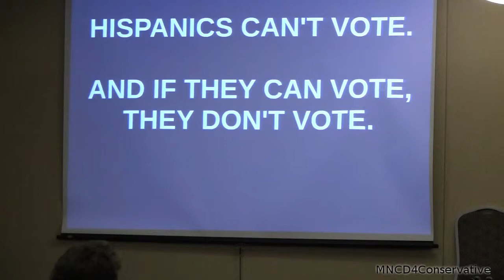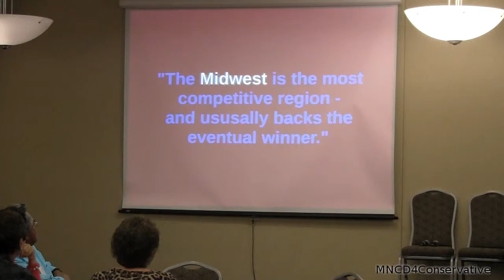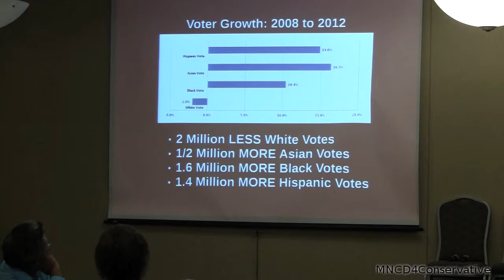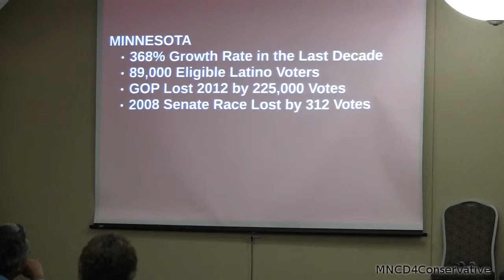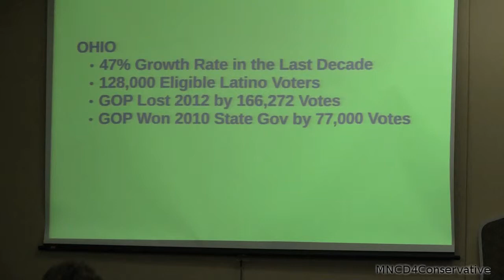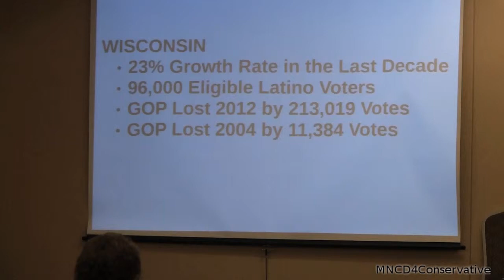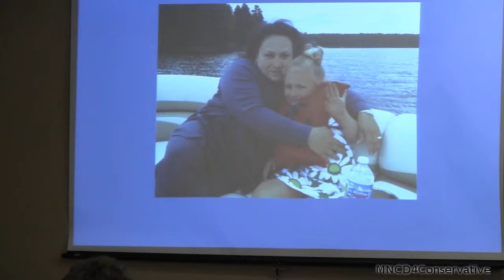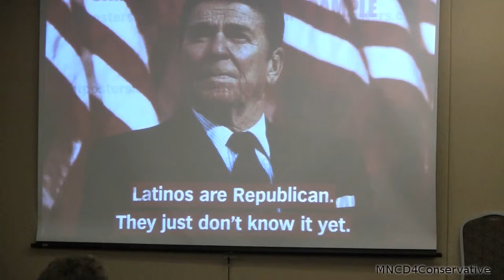Latino Voter Outreach 03 Nancy Hernandez, Abrazo Marketing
Saturday Oct 12, 2013 The Latino Voter Outreach, Midwest Conference by Rick Aguilar Productions at the Neighborhood House, 179 Robie Street East, Saint Paul Minnesota.

Rick Aguilar held a conference on Marketing Conservative Solutions to Latino voters.

Nancy Hernandez, President, Abrazo Marketing and Communications, Milwaukee, WI gave the introductory seminar on "Latinos are changing the Face of the Midwest"